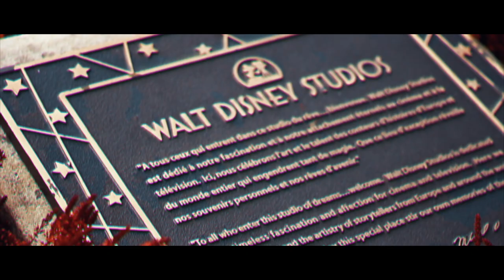Disneyland Paris, Dec '19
A FILM BY JOÃO CRAVO

"When December Comes" - Nathan Ramos / Jose Miguel Jr. Reynoso
Walt Disney Music Company